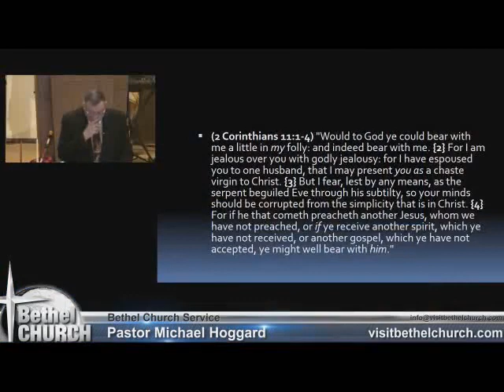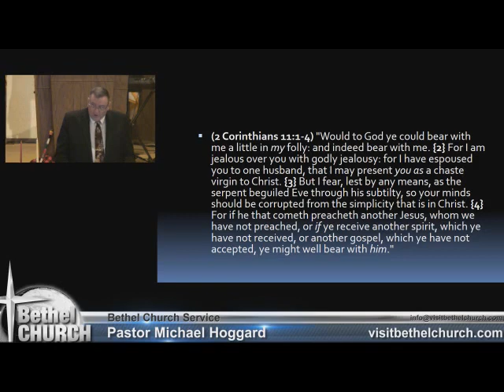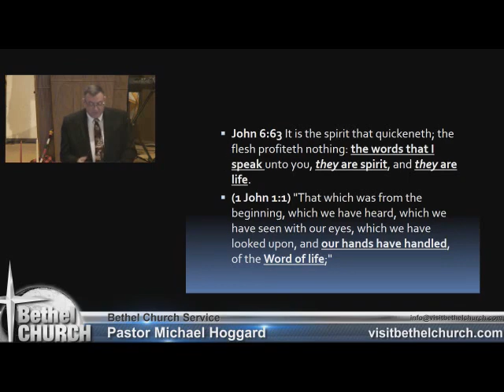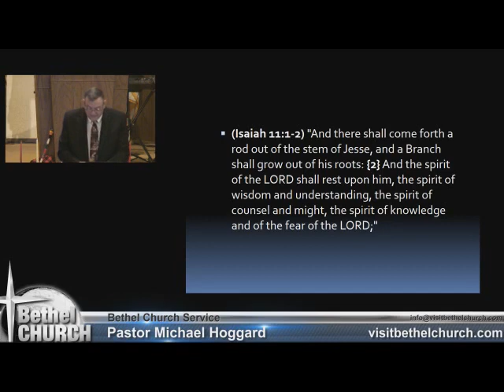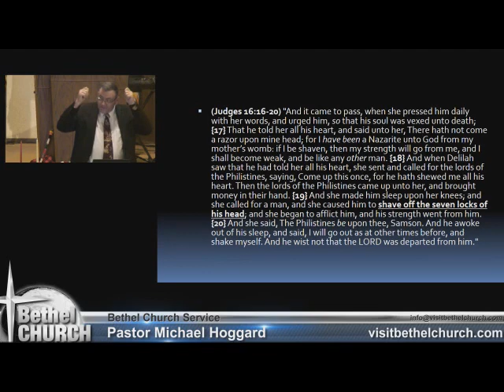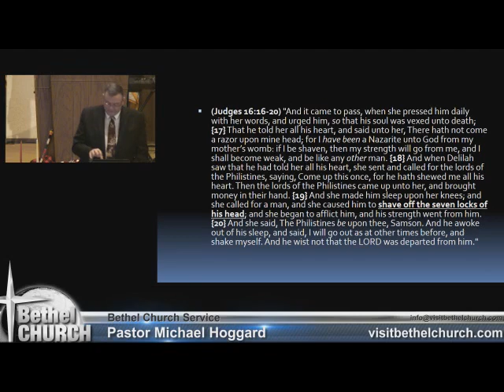Seven Horns - Mike Hoggard - 2017.12.03.